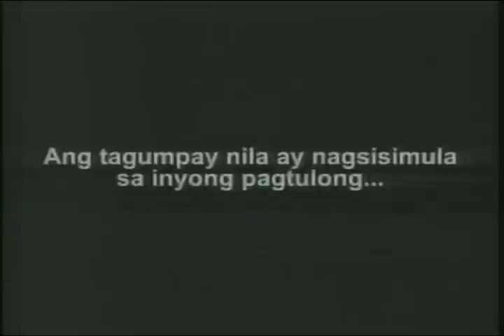UAAP74_ADMUvsADU-r2 - Set 1 (#1)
NOTE: Comments are now going to be turned off due to the fact that the videos i post just end up mostly as "bangayans".

Season 74 - Women's Volleyball - 2nd Elimination match between the ADMU Lady Eagles and the ADU Lady Falcons...